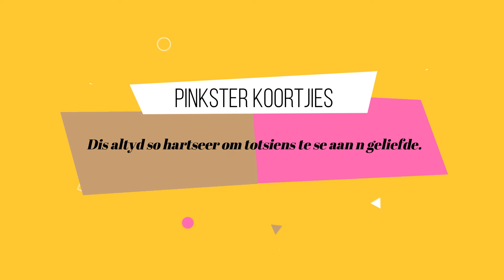Pinkster Koortjies-Dis altyd so hartseer om totsiens te se aan n geliefde.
Om iemand vir wie jy lief is te verloor, is seker die seerste groet van almal. Die skeiding is so finaal.